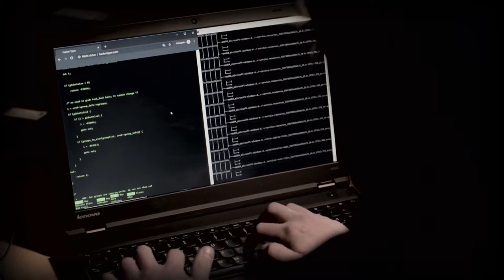Wirtschaftsschutztag 2019 (06.11.2019)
Nicht nur Kriminelle versuchen, Unternehmen zu schaden und sich illegal Vorteile zu verschaffen. Auch fremde Staaten haben ein Interesse, an unternehmerisches Know-how zu gelangen, um der eigenen Wirtschaft Kosten und Mühen der Produktentwicklung zu ersparen. Dabei werden auch nachrichtendienstliche Mittel eingesetzt. Auf unserem Wirtschaftsschutztag waren wir mit der Kamera dabei.